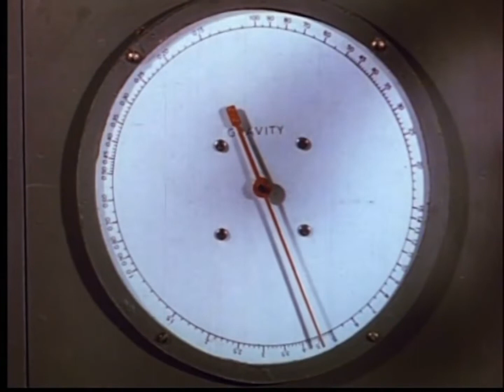Life on Mars? Piano Cover by Bethany - Sociodelic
Enjoy this cover of David Bowie’s “Life on Mars?” by Bethany ✌️
One that we’ve been very excited to get out for too long now, we recorded this a while back now so we had to share this first out of the releases we’ve got coming up!

Music video footage from -
Flight to Mars(1951)
Horrors of the Red Planet(1965)